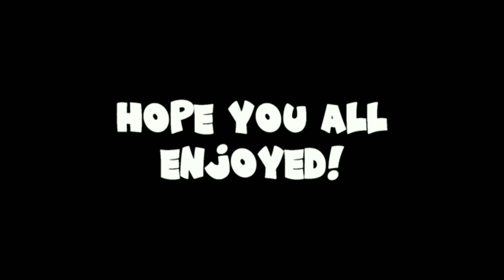A NEW JOURNEY || MINECRAFT SURVIVAL SERIES #1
Whatsup Gamers,